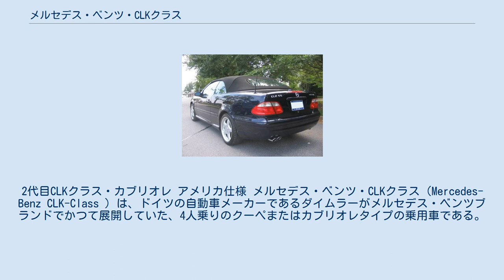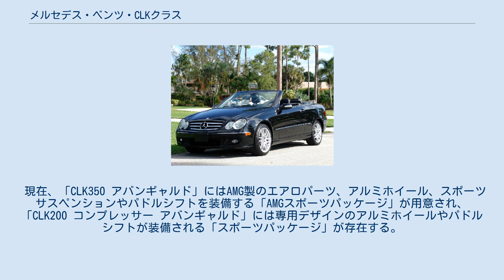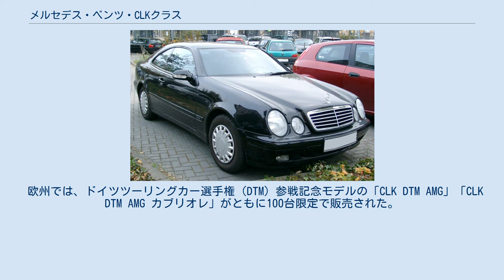メルセデス・ベンツ・CLKクラス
2代目CLKクラス・カブリオレ アメリカ仕様 メルセデス・ベンツ・CLKクラス（Mercedes-Benz CLK-Class ）は、ドイツの自動車メーカーであるダイムラーがメルセデス・ベンツブランドでかつて展開していた、4人乗りのクーペまたはカブリオレタイプの乗用車である。
現在の直接の後継車は、Eクラス・クーペである。
 CLKクラスはミドルサイズ後輪駆動のクーペ及びカブリオレである。
このモデルはCクラス（W202/W203）のプラットフォームをベースに作られているが、スタイリングやエンジン、価格設定はEクラス（W210/W211）と同様である。
日本市場ではEクラスに存在しない小排気量グレードであるCLK200/CLK200コンプレッサーが導入されたが、本国及びアメリカ市場のエンジン設定はEクラスと同様である。
2009年にデビューしたC207からC124の時代のように、再度Eクラスクーペに名称が戻された。
 クーペ、カブリオレともに4シーターで、カブリオレはソフトトップを採用している。
 また、1997年、1998年、2003年、2006年シーズンのF1セーフティカーに採用されており、2000年から2004年にかけてメルセデス・ベンツがドイツツーリングカー選手権（DTM）に参戦する際のベース車両であった。
 2002年にはHKSの手により全日本GT選手権・GT500クラスに参戦したこともあるが、車両の完成が遅れ第2戦からの参戦となった上にトラブルが頻発し、最終戦でようやく初完走する（しかしトップからは4周遅れ）など全く競争力のない状態に終わり、同年限りで撤退している。
 初代CLKクラスクーペ 初代CLK55 AMG カブリオレ （アメリカ仕様） 1997年にCクラス（W202）をベースとした初代が登場。
C208はクーペ、A208はカブリオレのコードネームである。
 日本にはまずクーペの「CLK200」「CLK320」が導入された。
価格は490-690万円。
 1998年、「CLK320 AMG」（880万円）およびオープンタイプの「CLK320 カブリオレ」（750万円）を追加。
 1999年、マイナーチェンジ。
すべてのモデルが内装の充実したアバンギャルド仕様となった。
 2000年、「CLK320 AMG」を廃止し、新たに5.4L V8エンジン搭載の「CLK55 AMG」を設定。
同時に「CLK200 コンプレッサー アバンギャルド」を追加。
 2001年、「CLK320 アバンギャルド」をベースにAMG製のエアロパーツ、アルミホイールを装着した「CLK320 スポーツライン」を追加。
 「CLK200」は、右ハンドルのみの輸入で、「CLK320」（クーペおよびカブリオレとも）・AMGモデルは左ハンドルのみが輸入されている。
 2002年にフルモデルチェンジされ、2代目に移行した。
C209はクーペ、A209はカブリオレのコードネームである。
ちなみにCLKはこの代で終わり、2009年にEクラスクーペおよびカブリオレへとバトンタッチして、生産終了となった。
 日本ではV6エンジンを搭載する「CLK240」「CLK320」が販売開始となった。
 2003年、カブリオレもモデルチェンジされ、「CLK320 カブリオレ」が登場。
同時に直4エンジンを搭載する「CLK200 コンプレッサー」（577万円）、AMGモデルの「CLK55 AMG」（1,180万円）を追加。
 2005年、マイナーチェンジ。
すべてのモデルが内装の充実しているアバンギャルド仕様になった。
また、6気筒モデルは「CLK240」「CLK320」が消失し、新世代のV6エンジン（272）を積む「CLK350 アバンギャルド」に一本化された。
 同時にカブリオレでも、「CLK320 カブリオレ」が廃止されて「CLK350 カブリオレ」となった。
また、AMGモデルの「CLK55 AMG カブリオレ」をクーペの登場から2年遅れで追加。
なお、カブリオレはドイツ本国のエレガンス仕様に相当し、アバンギャルド仕様は用意されていない。
 2006年9月、Eクラスのモデルチェンジと同時に「CLK55 AMG」「CLK55 AMG カブリオレ」に代わり「CLK63 AMG」（1,230万円）「CLK63 AMG カブリオレ」（1,300万円）がラインナップに加わった。
 現在、「CLK350 ...